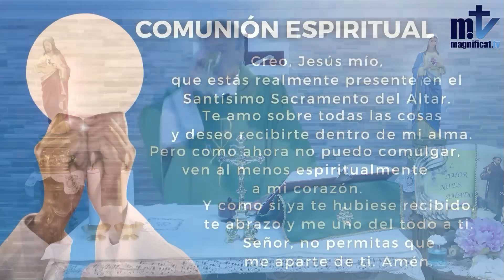La Santa Misa de Hoy|Jueves de la XXI semana del Tiempo Ordinario |31-8-2023| P. Santiago Martín, FM